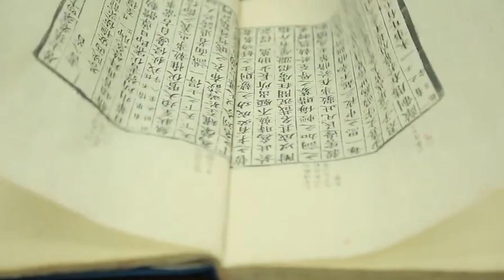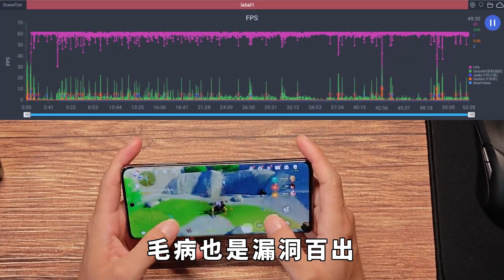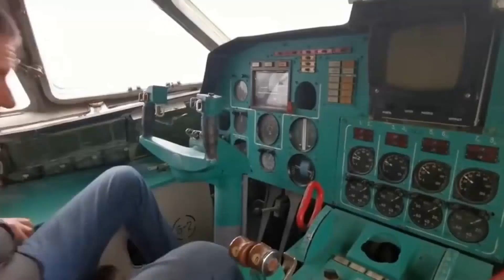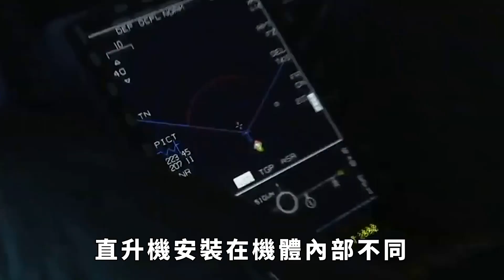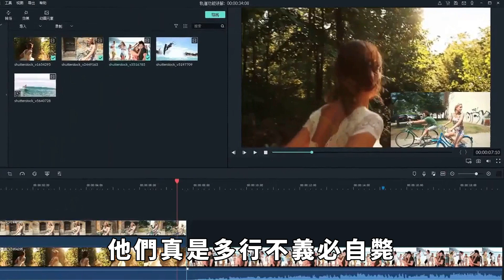日本海上自衛隊2機相撞墜海，1死7失蹤，為何懷疑與中國有關？【老海說史】歷史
日本海上自衛隊2架直升機墜海，8人團滅，中國險成「背鍋俠」
家人們，笑不活了，日本近海發生兩直升機相撞了！！！
最近，日本近海又一次發生了令人震驚的事故！
據最新消息，日本海上自衛隊兩架巡邏直升機相撞墜毀，造成一人死亡，7人下落不明。
這究竟是怎麼回事？難道天上也有車禍？